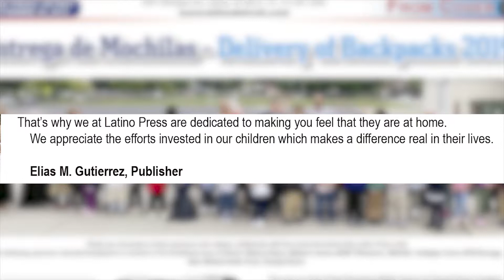ENTREGA DE MOCHILAS 2019